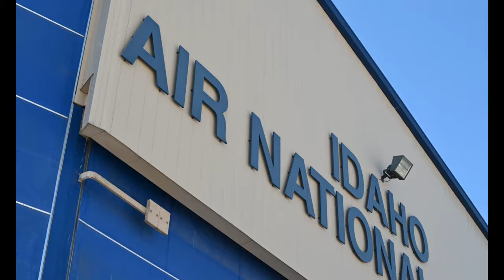ICT at the 124th Fighter Wing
ID, UNITED STATES
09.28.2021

Pilots and maintainers from the 190th Fighter Squadron and the 124th Aircraft Maintenance Squadron participate in integrated combat turns during September UTA, 2021, at Gowen Field, Boise, Idaho. ICT's lead to increased survivability and quicker turn times when operating in locations where the base or locations where there could be threat of enemy attacks. (U.S. Air National Guard video by Staff Sgt. Mercedee Wilds)

Film Credits: Video by Staff Sgt. Mercedee Wilds
124th Fighter Wing